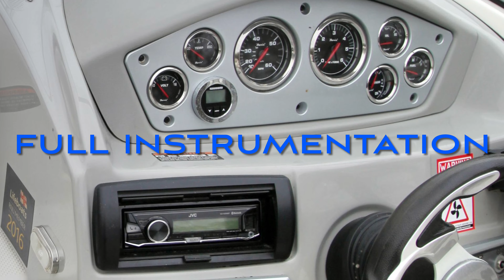BAYLINER 702 CU ‘BEST DECISION’ FOR SALE by VIVID BLUE MARINE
Fabulous 2012 Bayliner 702 CU (cuddy cabin) for sale complete with road trailer.